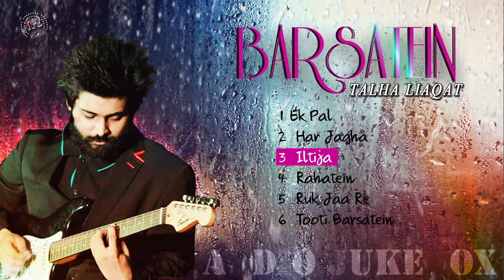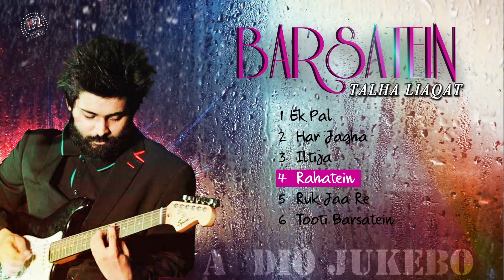Tooti Barsatein ( Audio Jukebox )Talha Liaqat | TPZ Records | Hindi Melody Songs | Bollywood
Tooti Barsatein ( Audio Jukebox )Talha Liaqat | TPZ Records | HIndi Melody Songs 2019  | Bollywood

Listen & Download

1. Tooti Barsatein

2. Ruk Jaa Re

3. Rahatein

4. Iltija

5. Ik Pal

6. Har Jagah

TPZ Records & Pinkeesh Devedaa Presents
Produced By talentpromoterz

Song Credits –
Singer/Lyrics/Music Director:  Talha Liaqat
Produced By: Talent Promoterz
Project By: Bilal Jatt

Online Promotion - TPZ Digital
Music Label - TPZ Records

Artist Management and Booking : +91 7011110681

Music Audio and Video All Copyrights rights reserved @TPZ Records 2019